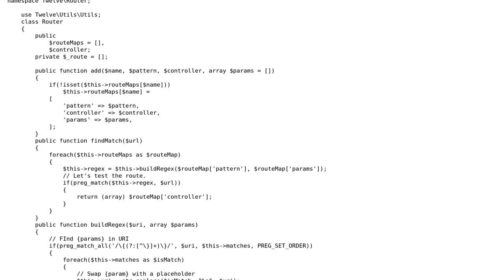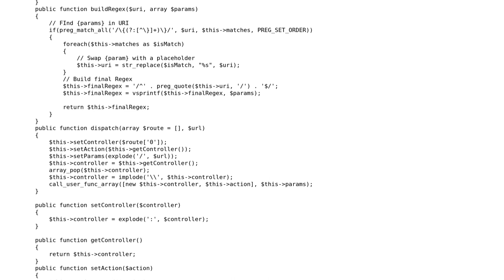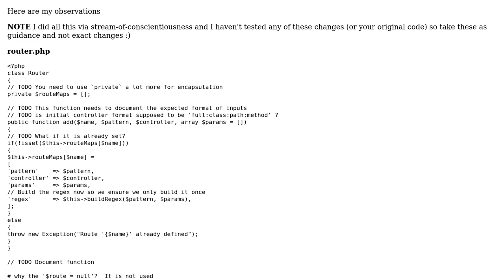Code Review: Small routing system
With thanks & praise to God, and with thanks to the many people who have made this project possible! | Content (except music & images) licensed under CC BY-SA | Music | Images & others | With thanks to user Malachi user David Farrell user Bogdan and the Stack Exchange Network Trademarks are property of their respective owners. You are responsible for your own actions.